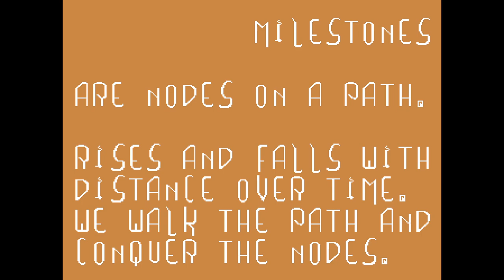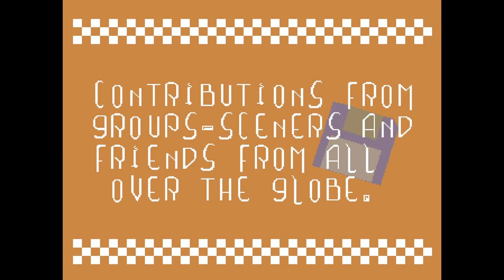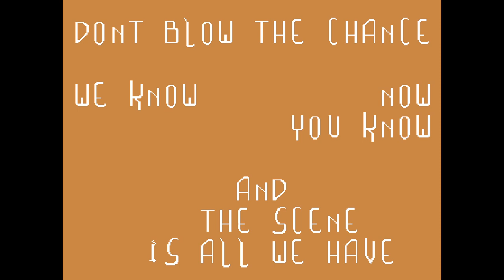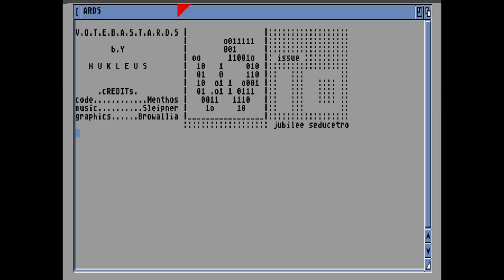Nukleus Votebastards 64k Intro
Versus #10 Diskmag teaser -